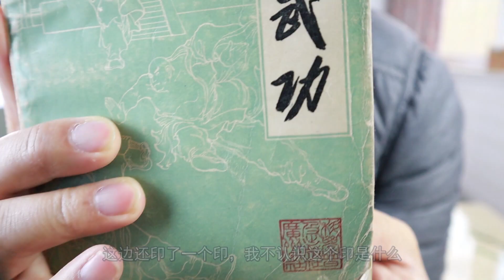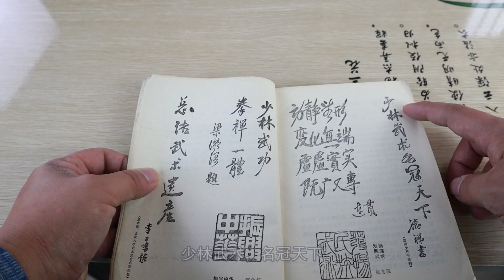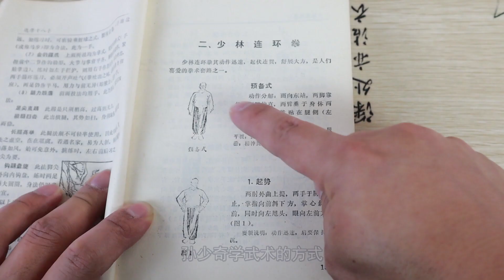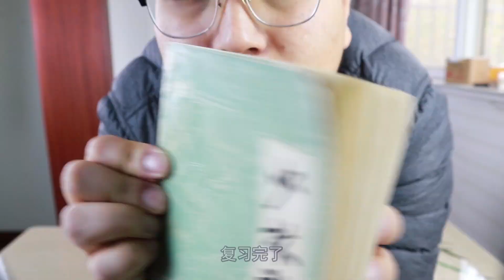买了一本武林秘籍，里面竟然有轻功，达摩易筋经，教你学一下